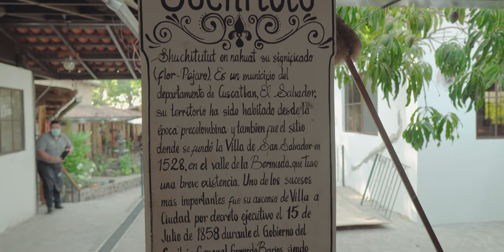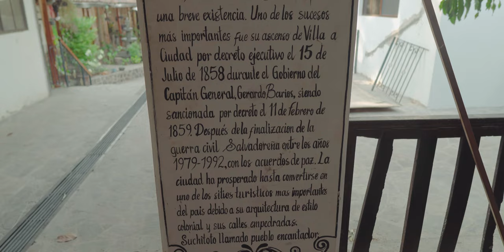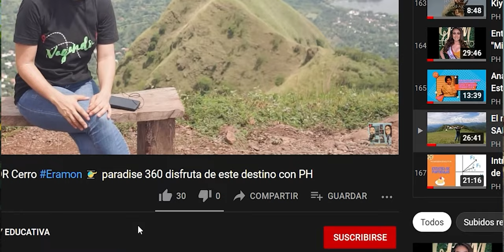EL SALVADOR TURISMO SUCHITOTO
Vagando en Suchitoto
Conociendo su impresionante cultura

historia arte cultura nature & aventura, un lugar Impresionante!!! ElSalvador travel blogger vlog El Salvador